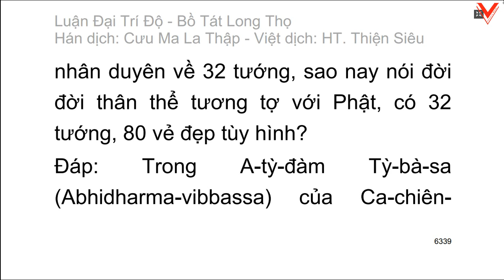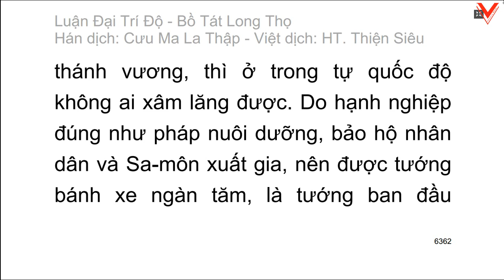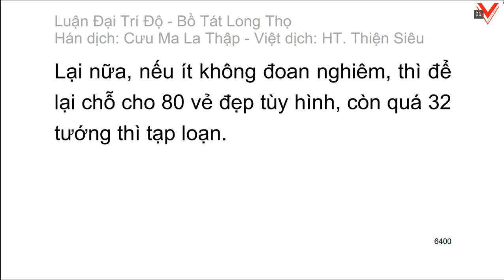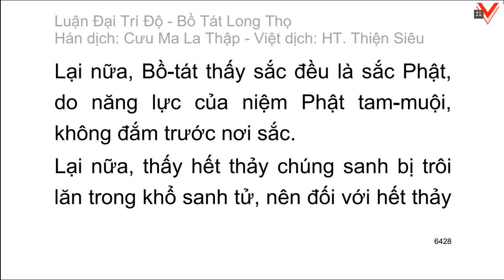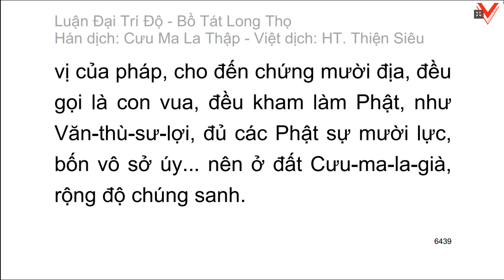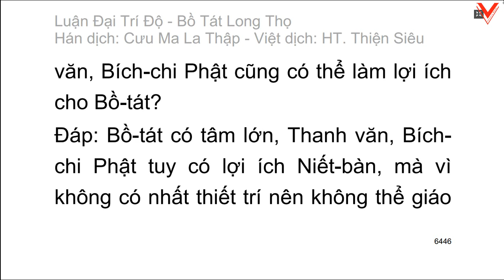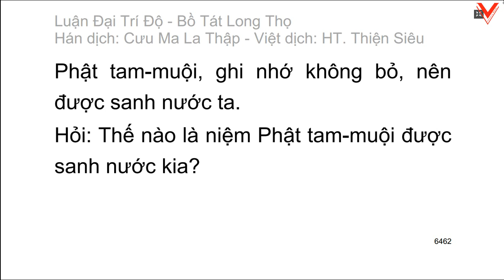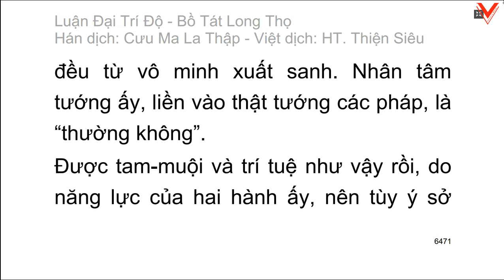Đại Trí Độ Luận| Bồ Tát Long Thọ| Hán dịch: Cưu Ma La Thập| Việt dịch: H.T Thích Thiện Siêu (tiếp)